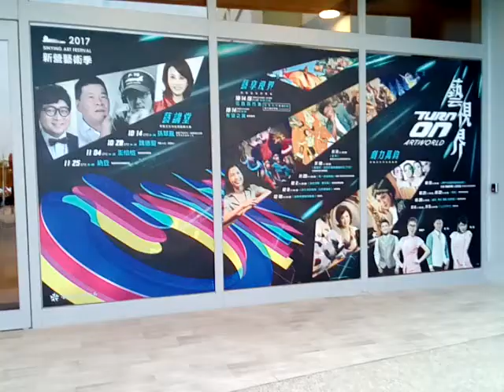VID 20171104未錄現場 144438 澎恰恰在新營文化中心藝講堂演講提到他導演的新片將在11月25日下午1點在此上映 含蔡育輝議員到場關心 東邊新營綠川北街有藝術市集